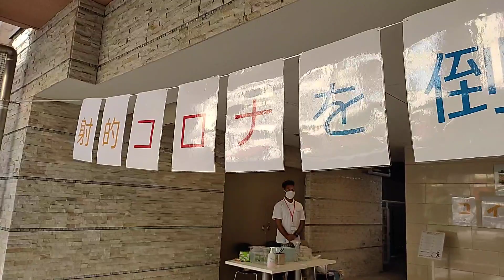SARASA HOTEL難波